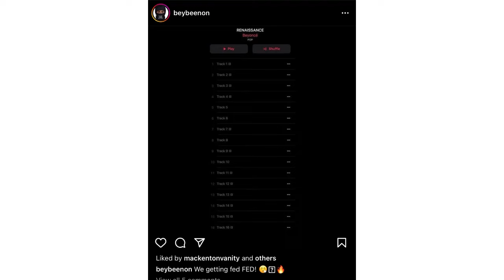New Info On Beyoncé’s New Album Renaissance| She’s Bringing A Whole New Sound| Her Inspiration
Beyonce has series of U.K. pop-up concerts in planning stages as she’s getting ready to release new album.